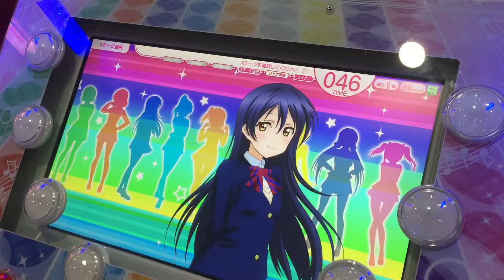スクフェスAC START:DASH!!(EXTREME) スコアランキングバトル 3回目